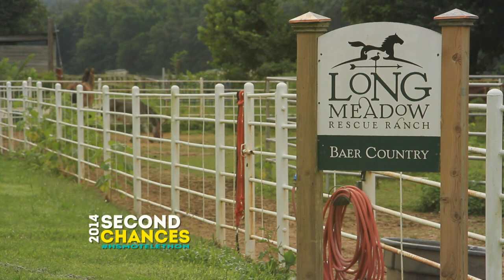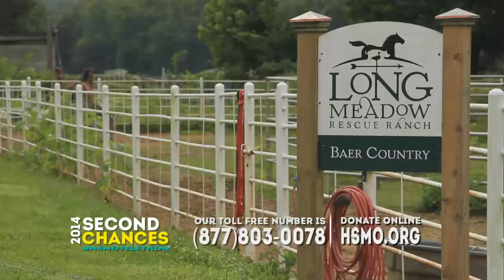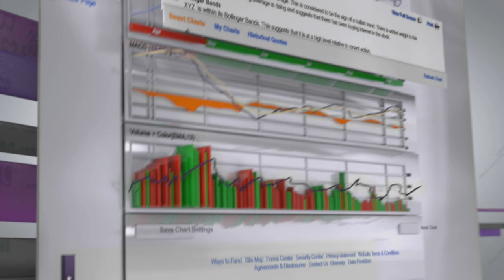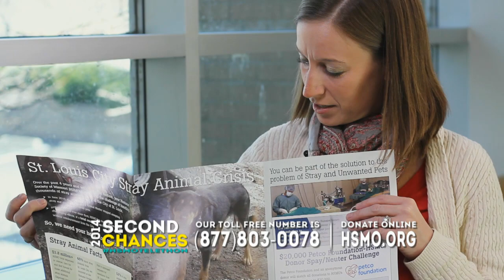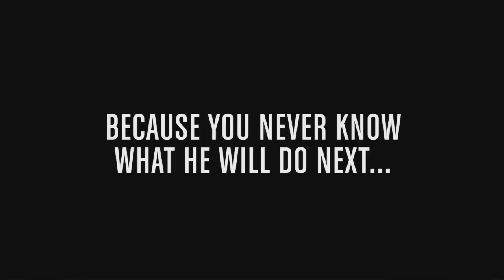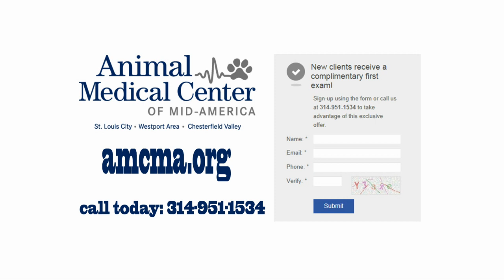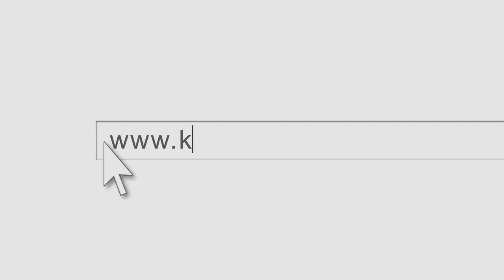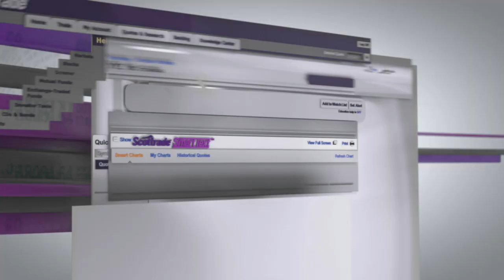2014 Second Chances Telethon Part I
Enjoy the first hour of the Humane Society of Missouri's Second Chances Telethon! With heartwarming rescue, rehabilitation, and adoption stories, you're sure to be captivated by the amazing things HSMO can accomplish with the help of staff, volunteers, and dedicated donors.